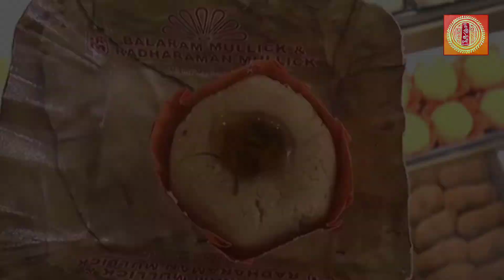IMMUNITY SWEETS / ভাইরাস মোকাবিলায় জামাইষষ্ঠী স্পেশাল ইমিউনিটি সন্দেশ / BENGALI VLOGS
এই কঠিন সময়ে শরীরে রোগ প্রতিরোধ ক্ষমতা বৃদ্ধি করার জন্য় একটি ভেষজ মিষ্টি বাজারে আনল কলকাতার প্রসিদ্ধ মিষ্টি প্রস্তুতকারক সংস্থা বলরাম মল্লিক রাধারমণ মল্লিক। এগারোটি ভেষজগুন সম্পন্ন এই মিষ্টি দেহের রোগ প্রতিরোধ ক্ষমতা বৃদ্ধি করে বলে দাবী সংস্থাটির।
e Bangla vlogs" বাংলা সংস্কৃতিকেন্দ্রিক একটি ডিজিটাল প্লাটফর্ম। এখানে বঙ্গসংস্কৃতির সব শাখার খবর তুলে ধরা হবে। একইসঙ্গে লোকশিল্প এবং আঞ্চলিক ইতিহাস বিষয়ক বিভিন্ন খবরা-খবর থাকবে এই ইউটিউব চ্যানেলটিতে। আমাদের উদ্দেশ্য হল বাংলার শিল্প ও সংস্কৃতি চর্চার প্রচার ও প্রসার। আমাদের ভিডিও গুলো যদি আপনাদের ভালো লাগে তাহলে অবশ্যই চ্যানেলটি সাবস্ক্রাইব করবেন এবং সাবস্ক্রাইব বাটন এর পাশে বেল আইকনটি প্রেস করবেন আমাদের সমস্ত ভিডিও আপডেট গুলো পাওয়ার জন্য।আমাদের E BANGLE VLOGS এর ফেসবুজ পেজের লিঙ্ক লোকশিল্প বিষয়ক ফেসবুক পেজটির লিংক একটি প্রাচীন জনপদ ফেসবুক পেজের লিঙ্ক ধন্যবাদ
প্রসূন বিশ্বাস ও দেবশ্রী বক্সী